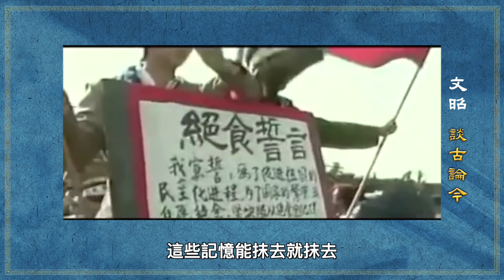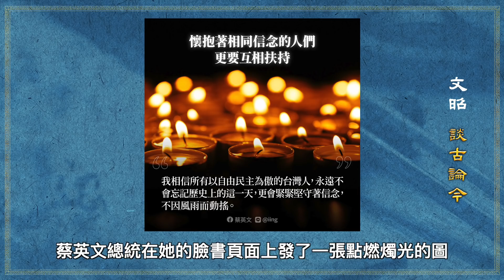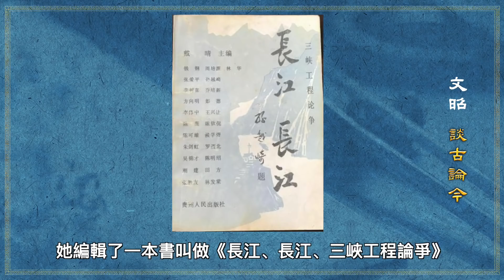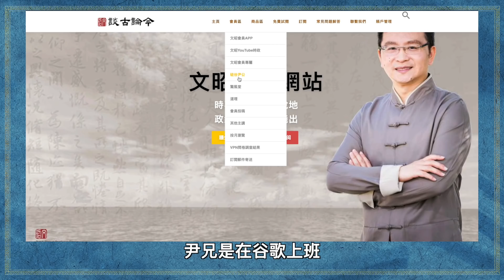中國人口危機竟和「六四」有關！32年來讓中共最有壓力的一個5月35日；躺平青年要記住一個人呢（文昭談古論今20210604第942期）